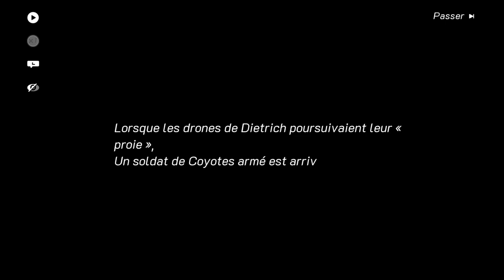Snowbreak - Chapitre 3 - Gameplay FR (No Commentary)